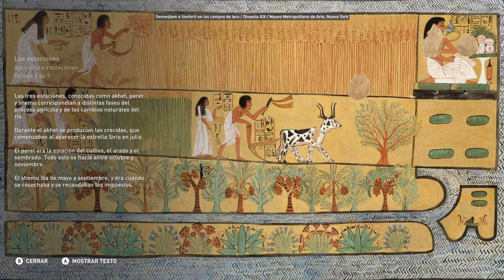Agricultura y estaciones en el Antiguo Egipto - Discovery Tour Parte 59 - Assassin's Creed Origins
Agricultura y estaciones en el Antiguo Egipto - Discovery Tour  - Assassin's Creed Origins